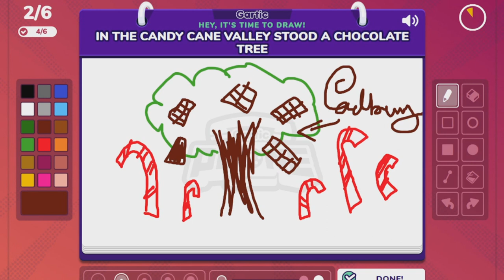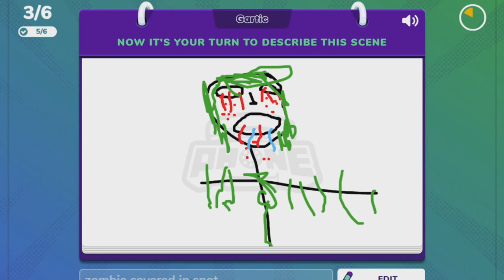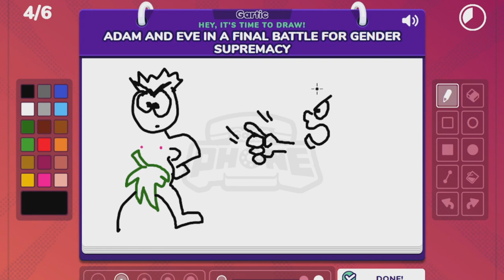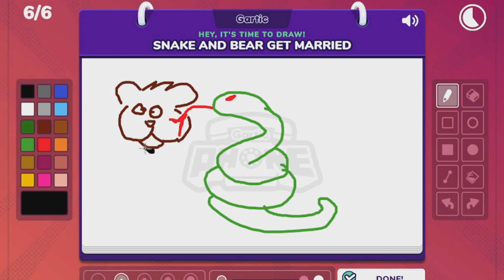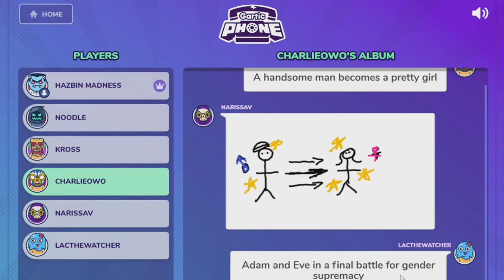GARTIC PHONE: Snakes and Bears Wedding? [Funny Moments]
This game was soooo funny!

Ciao, Belle!!!